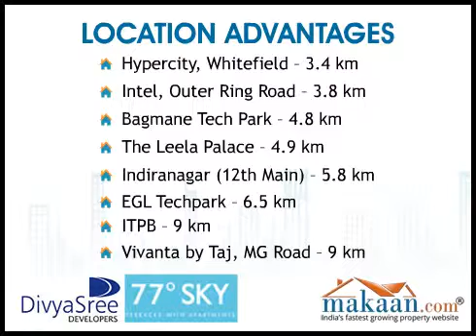77 Sky, Old Airport Road, Bangalore, Residential Apartments & Duplexes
77 Sky by DivyaSree Developers. 4 & 5 BHK Residential Apartments & Duplexes at Old Airport Road, Bangalore.  DivyaSree Developers brings to you an ultra modern residential project '77 Sky'. The project is located at Old Airport Road, Bangalore. It offers 4 & 5 BHK residential apartments & duplexes. Built up area ranges from 5967 to 6800 sq. ft. All duplexes have extra-large double-height terraces. These terraces are 6-10 times the size of normal terraces / balconies in Bangalore's luxury apartments. Total outdoor areas in each duplex range from 1032 sft and up to 1860 sq. ft.

Located at an excellent locality of Bangalore which is much far from the hasty tones and fuzziness of the city. With bizarre hi-tech specifications of quality construction and architectural designs, you can be sure of loving the place where you would see your bright future. Offering you all sorts of luxuries. Taking a first step towards this project for investment, you can gain higher profits in future as it is located at a great developing neighborhood close to the civic amenities of the metropolis. It is one of the best residential property in India for investment as the property site is close to all the public utilities. This property in Bangalore offers good quality construction and amenities.